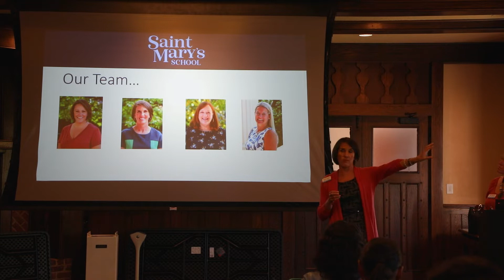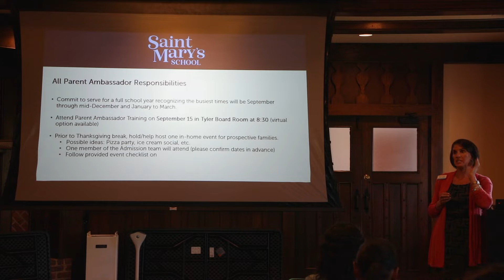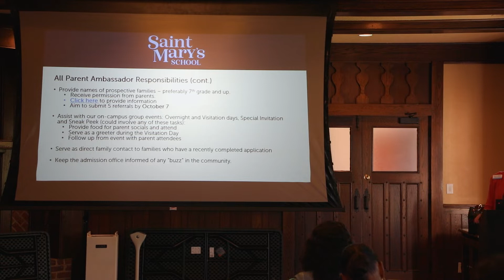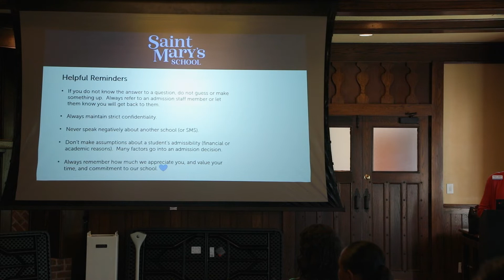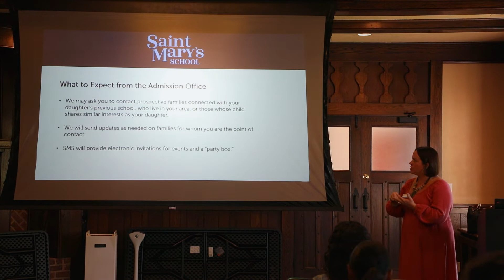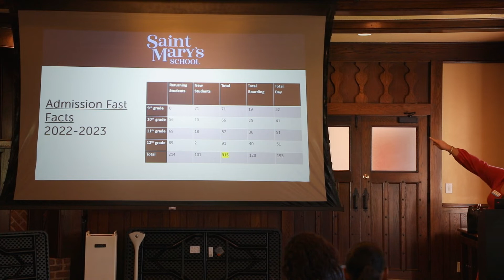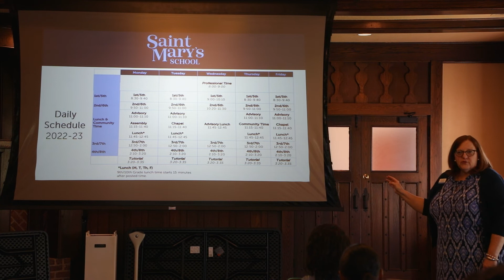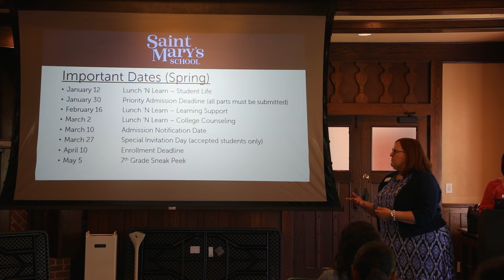Admission Parent Ambassador Meeting Sept 2022